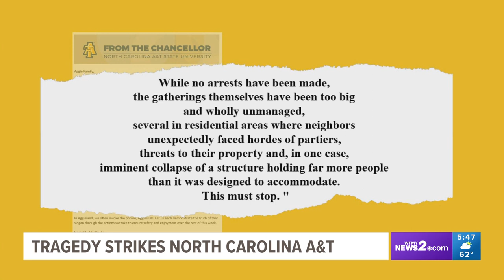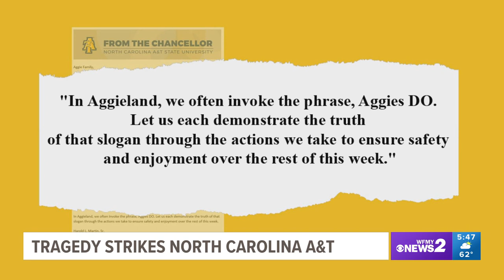The best parts of homecoming at North Carolina A&T | Dig In 2 It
North Carolina A&T's homecoming is special. Old friends get the chance to reunite, and new students get to see what makes it the 'Greatest Homecoming On Earth'.